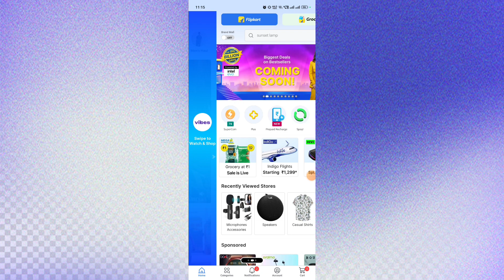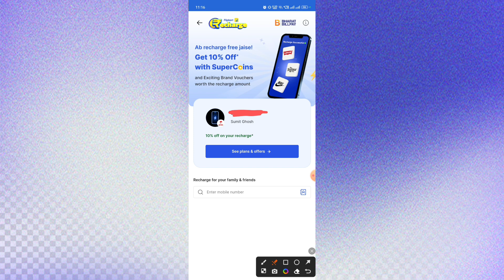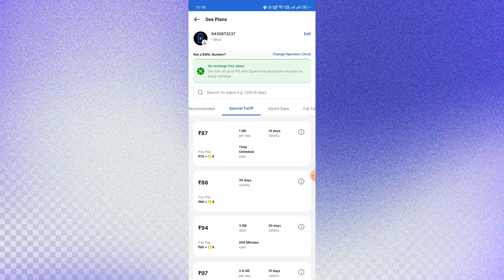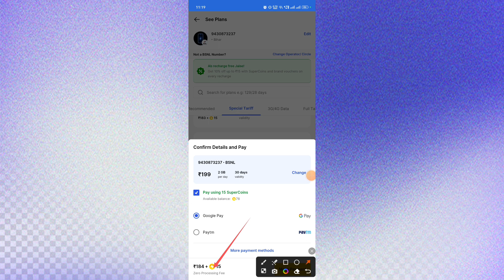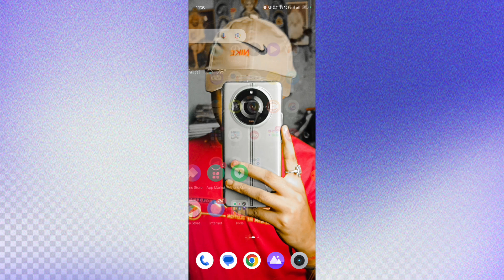Flipkart Supercoins Se Free Me Recharge Kaise Kare | Flipkart Recharge New Update !!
Flipkart recharge
flipkart recharge option
flipkart se recharge kaise kare
flipkart super coin se mobile recharge kaise kare 2023
flipkart super coin se mobile recharge kaise karen
flipkart super coin se recharge kaise karen
flipkart se mobile recharge kaise kare
flipkart mobile recharge
Flipkart recharge new update
Flipkart super coin recharge new update
recharge using flipkart super coins
supercoin se mobile recharge kaise kare
Flipkart recharge supercoins 2023
Flipkart recharge supercoins not showing
How to recharge flipkart super coins telugu
Flipkart supercoins recharge kaise kare
How to recharge flipkart super coins 2023
Supercoins flipkart recharge kaise use kare

IMPORTANT:-

महत्वपूर्ण:-

यह चैनल किसी को बढ़ावा या प्रोत्साहित नहीं करता है अवैध गतिविधियाँ, इस चैनल द्वारा प्रदान की गई सभी सामग्री केवल शैक्षिक उद्देश्य के लिए है।

                              -: अस्वीकरण :-

मैं एक ( यूट्यूबर) प्रचारक हूं, सलाहकार नहीं। मेरा काम है हर रोज नई जानकारी शेयर करना, आजकल बहुत धोखाधड़ी चल रही है इसलिए जो भी पैसा लगाएं सोच समझकर लगाएं पैसा निवेश करने से पहले पूरी जांच पड़ताल कर लें। इसमें आपको मुनाफा हो सकता है, पैसा अपनी जिम्मेदारी पर ही लगाएं, हम इसमें कोई योगदान नहीं देंगे और न ही कंपनी से हमारा कोई लेना-देना है। हम आपको सिर्फ कंपनी का प्लान दिखाते हैं, पैसा लगाने की सलाह नहीं देते, जो भी करें अपनी समझ और जिम्मेदारी से करें।